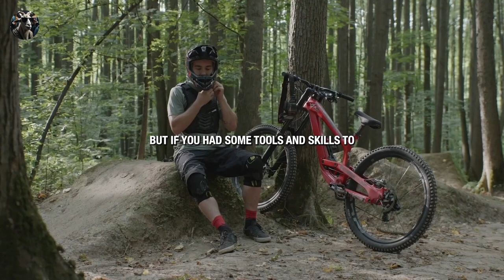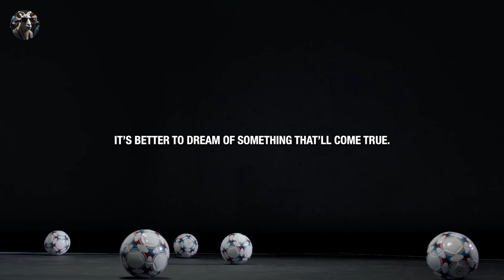TRANSFORMING STRESS TO SUCCESS: MASTERING EMOTIONS FOR EMPOWERMENT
Speaker in the Video:
Joe Dispenza,

Welcome to GlobalGrit&Finance, where today we delve into a pivotal journey from stress to empowerment. Our video unveils the intricate web of emotions – anger, frustration, control, hatred, envy, jealousy, insecurity, unworthiness, guilt, shame, suffering, and depression – and how to transcend these triggers of stress to achieve a state of balance and success. 🧘‍♂️✨
Discover how these emotions, which are often seen as normal states of consciousness, are actually altered states induced by stress hormones. These feelings divert us from our inner homeostasis, signaling perceived threats that demand our attention. But what if we could shift our focus from the chaos and direct it towards growth and positivity? 🚀🌟
In this transformative guide, we break down the techniques you can use to redirect your attention away from external stressors and onto what really matters. Meditation and mindfulness practices are key tools in this endeavor, allowing us to detach from survival mode and enter the expansive present moment, the unknown space where authentic change happens. 🌱⏳
Whether it's your first time attempting meditation or you're an experienced practitioner, this video is your step-by-step manual to overcoming the common hurdles. Expect practical advice on how to overcome the relentless distractions of technology, responsibilities, and internal dialogue, so you can claim victory over the programs dictating your emotions and reactions. 🎯🔒
If you're ready to liberate your energy from the cycles of stress and transform those limiting emotions into states of bliss and gratitude, then this video is a must-watch. Learn how to access elevated states of awareness and unlock the love for life that truly drives successful living in every aspect, including business, personal finance, and personal well-being. 💖📈
Remember to leave a follow and like if you're committed to exploring more about business and personal finance from a place of emotional intelligence and awareness. Your journey to mastering your financial destiny begins with mastering your inner world. GlobalGrit&Finance is here to support that journey.

SEO:
Stress Management Techniques,
Emotional Empowerment,
Mindfulness Meditation,
Stress to Success,
Emotional Intelligence Finance,
Mental Health and Wealth,
Financial Mindfulness,
Overcoming Emotional Triggers,
Mastering Emotions,
Personal Growth Strategies,
Financial Well-being,
Inner Peace for Success,
Stress Hormones Effects,
Transformative Meditation,
Balance in Life and Finance,
Positive Mindset for Investing,
Emotional Wellness,
Wealth and Emotional Health,
Mindful Investing,
Empowerment through Mindfulness,
Financial Destiny Mastery,
Success Mindset Training,
Financial Stress Reduction,
Achieving Financial Freedom,
Personal Empowerment Finance,
Conscious Wealth Building,
Elevated Consciousness in Finance,
Financial Success Mindfulness,
Reducing Financial Anxiety,
Meditative Financial Strategies,